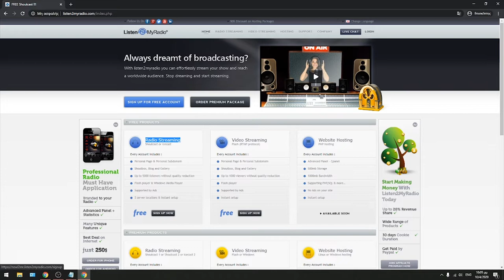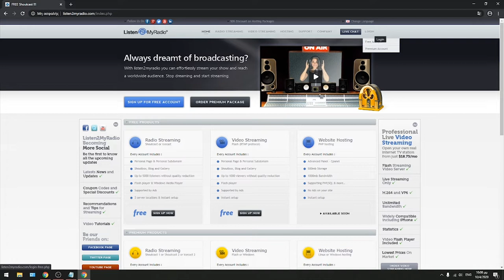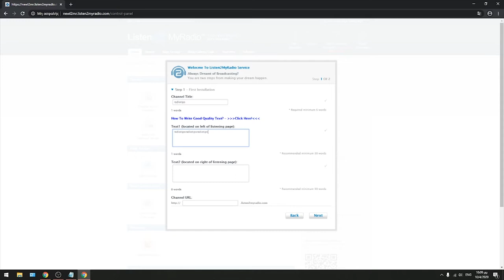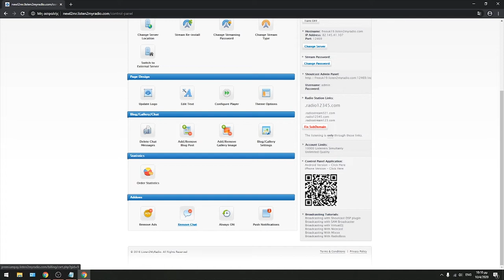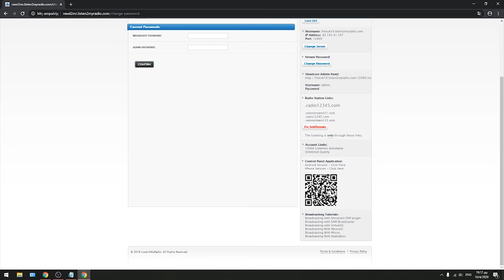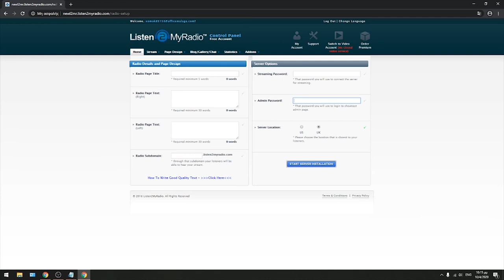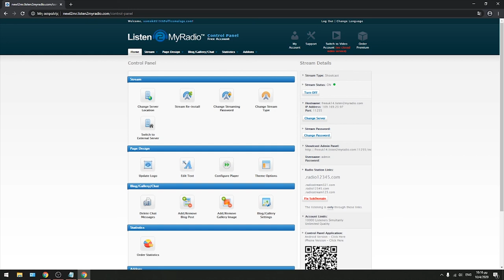How to make a web radio in listen2myradio (greek)